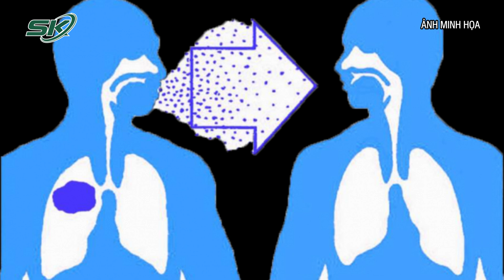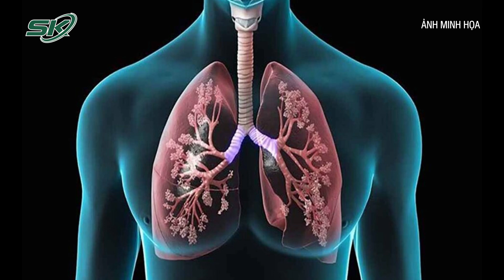Chuyên Gia Tiết Lộ Nguyên Nhân Gây Lao Phổi Và Phương Pháp Điều Trị | SKĐS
SKĐS | Lao là một bệnh truyền nhiễm do vi khuẩn lao  gây ra. Bệnh lao có thể gặp ở tất cả các bộ phận của cơ thể, trong đó lao phổi là thể lao phổ biến nhất (chiếm hơn 80% tổng số ca bệnh). Bệnh lao có thể phòng và chữa khỏi nếu được phát hiện sớm và điều trị đúng cách.
Cùng lắng nghe chia sẻ của TS.BS. Nguyễn Thu Anh - Giáo sư về Y tế Công cộng tại Đại học Sydney, Giám đốc Viện Nghiên cứu Y khoa Woolcock tại Việt Nam.

Mời quý vị và các bạn xem thêm: Thực Hư Công Dụng 'Thần Thánh' Của Sữa Tăng Chiều Cao Quảng Cáo Tràn Lan Trên Thị Trường | SKĐS